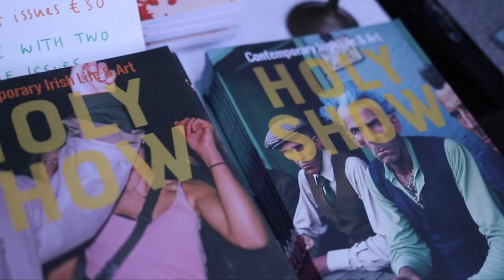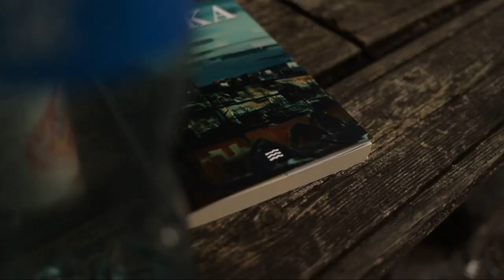Holy Show at Pallas Projects, September 2023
Holy Show exhibition of issue 05 at Pallas Projects, Dublin 8, including readings by Rob Doyle from Holy Show and Kimberly Campanello from Tolka journal, from 7–10 September 2023. Videography by Serhii Korostelov for Pallas Projects.